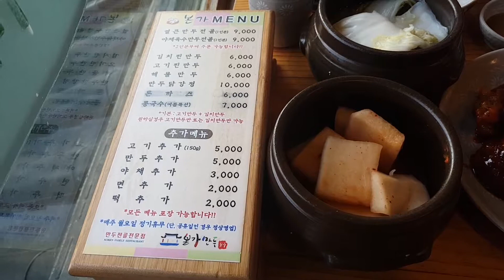물왕저수지 맛집 본가 만두전골 만두닭강정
물왕저수지 근처 만두 모양이 특이한 곳 맛있는곳